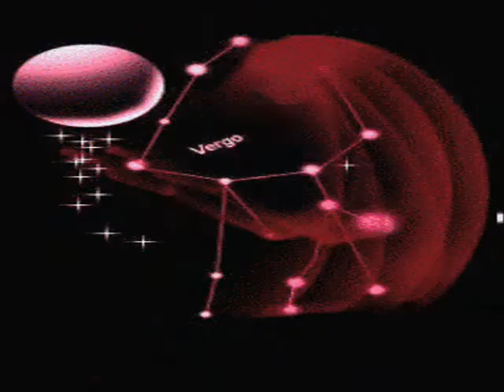Galaxy In Motion